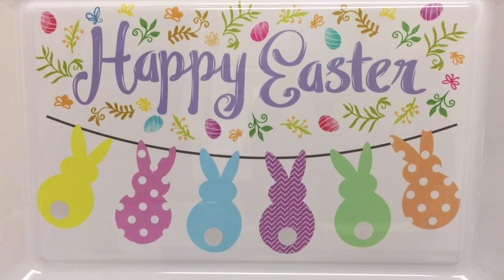COMO ENTRETENGO AMIS HIJOS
Hola chicos chicas les comparto un vídeo de como yo disfruto un día de Pascua con mis hijos